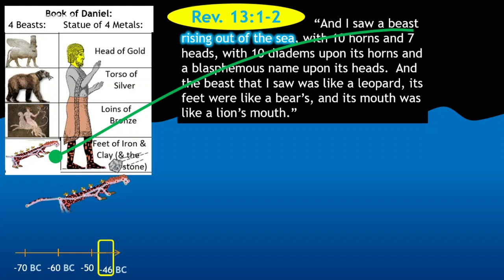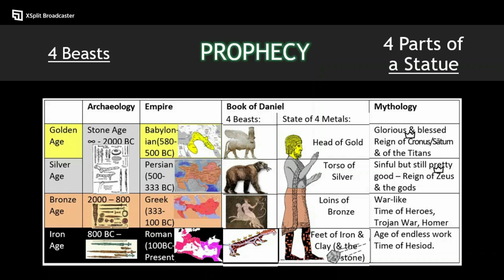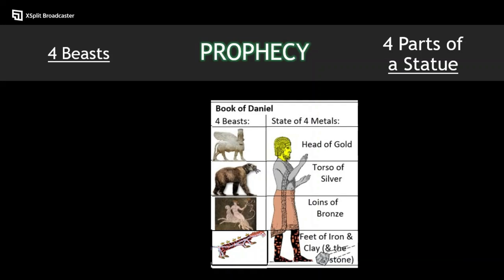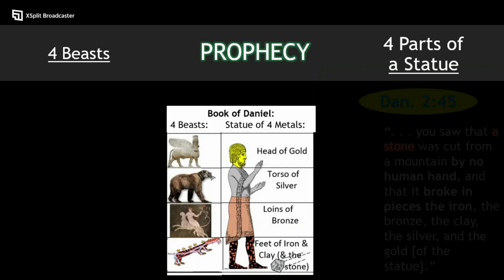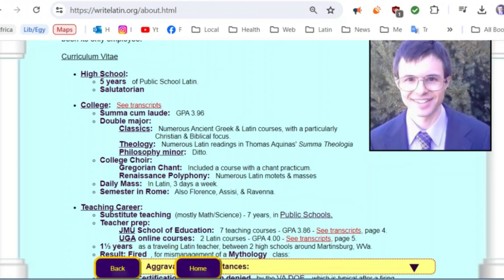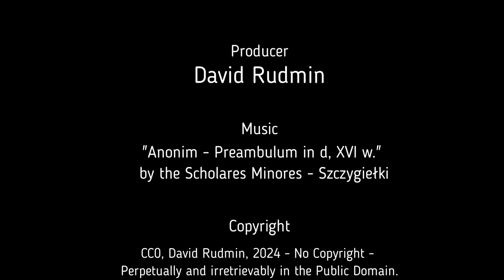Battle of Thapsus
=== Contents ===
0:00 Intro
0:37 Prophecy
3:14 Arrival
7:47 Local Maneuvers
13:53 Tegea Maneuvers
17:07 Thapsus
21:02 Aftermath
22:39 Outro
23:12 Appeal

🔘 All Ancient Ptolemaic African locations.
🔘 All Ancient Peutinger map locations.

🔘 Latin - automated website - https;//WriteLatin.org - Learn Latin by writing it!  "Accompanies the textbook Lingua Latina per se Illustrata."  (Caveat: No service promised.)

=== Permissions ===
CC0, David Rudmin, 2024 - No Copyright - Perpetually and irretrievably in the Public Domain.